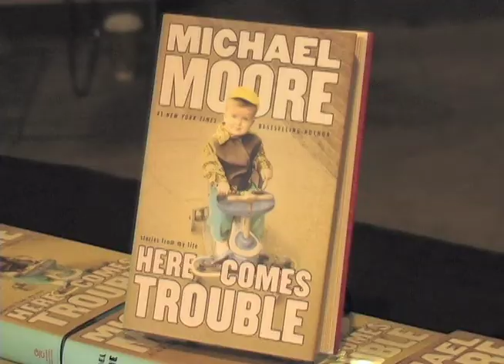Michael Moore Visits Auraria Campus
Benjamin Smith asked students their thoughts on Michael Moore when he spoke on Auraria Campus this week.